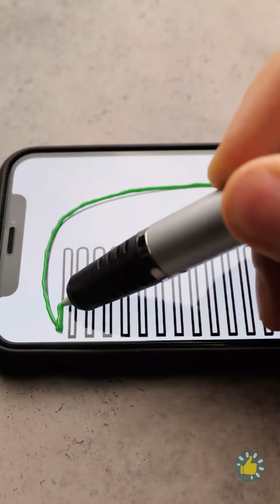PULPEN 3D vs LEM TEMBAK || Kiat, DIY, dan Kerajinan yang WAJIB KAMU COBA SECEPATNYA!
Urutan Waktu:

00:01 Pulpen 3D vs Lem Tembak
01:15 Kerajinan pulpen 3D super keren
03:03 DIY cupcake lem tembak
04:12 Kamu bisa memperbaiki semua barang pakai lem tembak!
06:30 Dekorasi sepatumu yang membosankan
07:56 DIY dan kiat super rumit